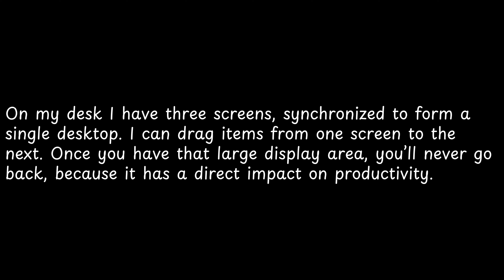On my desk I have